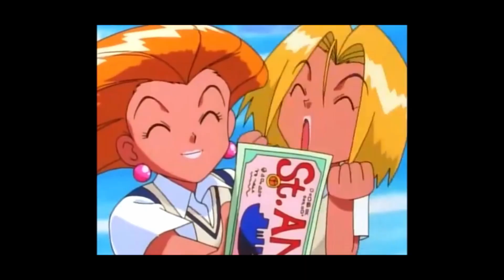Classic Shonen HYPE! | One Piece 1047, Jujutsu Kaisen 182 & My Hero Academia 351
Yo, super late upload.. so sorry. Been sick as a dog this weekend and couldn't begin working on this until the afternoon. No excuses tho! Please enjoy this very late Big 3 Review!

LMAO I JUST REALIZED… I used that summit clip for everything except MHA where ppl were actually cookin… smh

- Time Stamps -
00:00 Intro
00:45 One Piece 1047
08:18 Jujutsu Kaisen 182
12:24 My Hero Academia 351
15:57 Outro

- Artist Credit

@Tj_Puma - Thumbnail Lettering
@Greiish - Color Page